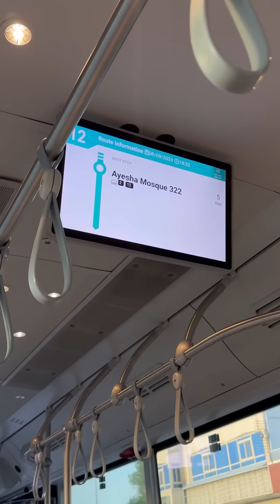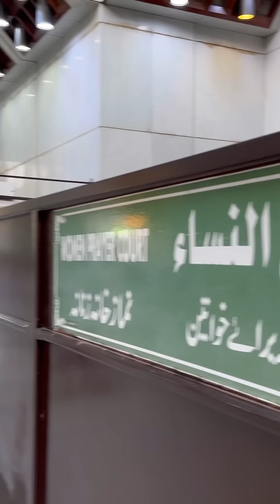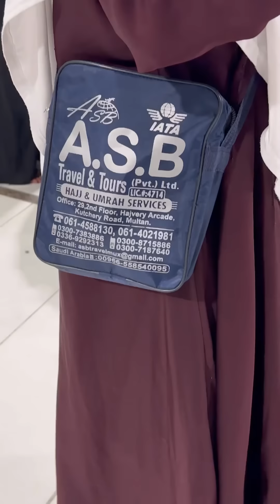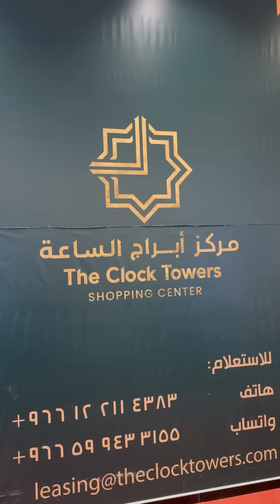Performing Umrah with infant 👶 | Ammara Ahmad